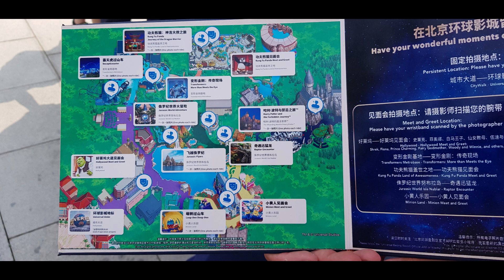China Trip Beijing Shanghai Meizhou 11 Juli 2024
9 DAYS CHINA POPULAR + UNIVERSAL STUDIO & DISNEYLAND BY CATHAY PACIFIC AIRWAYS 28 Juni – 17 Juli 2024
Day 1 : Jakarta – Shanghai Hari ini bersama-sama berkumpul di Bandara Soekarno Hatta untuk melakukan penerbangan menuju Shanghai melalui Hongkong, bermalam di pesawat.
Day 2 : Sore hari tiba di Shanghai. Orientasi dengan mengunjungi kawasan The Bund untuk menikmati keindahan pemandangan di sekitar Sungai Huangpu dan Anda juga dapat berfoto dengan latar belakang TV Tower. Sesudah itu Anda akan diantar ke hotel untuk beristirahat.  berbelanja di Nanjing Road. Kemudian diantar menuju hotel untuk beristirahat.
Day 3 : DISNEYLAND SHANGHAI, dimana terdapat beberapa kawasanseperti Main Street USA, Fantasyland, Adventureland dan Tomorrowland, Toy Story Land, Mystic Point,Grizzly Gluch yang menyajikan bermacam permainan yang menarik dengan teknologi yang canggih dan juga pertunjukan kembang api.
Day 4 : Yu Garden, Cheng Huang Miao market - pasar lokal yang banyak menjual souvenir, melihat Starbuck Reserve, dan berbelanja di Jewelry Shop (kunjunganwajib).  Dilanjutkan  menuju Xi Tiandi tempat unik yang penuh dengan peninggalan budaya China pada jaman dulu dan banyak terdapat kafe, restoran disepanjang jalan, dan berbelanja di Nanjing road.
Day 5 : High Speed Train(Bullet Train) ke kota Beijing. Setibanya, Anda diajak berbelanja di Silk Market dan makan malam dengan menu  ,yaitu Bebek Peking.
Day 6 : Forbidden City (Kota Terlarang)** yang merupakan kompleks istana terbesar di dunia, Foot Massage Traditional & Latex (kunjungan wajib). Malam harinya Anda akan menyaksikan Acrobatic Show yang menakjubkan.
Day 7 : Summer Palace yang merupakan istana musim panas Raja jaman dahulu, dilanjutkan mengunjungi Great Wall yang merupakan salah satu dari 7 keajaiban dunia, Bao Shu Tang (kunjungan wajib), yang terkenal dengan obat luka bakarnya dan photo stop di Olympic Stadium Beijing 2008.
Day 8 : Universal Studios Beijing dimana Anda dapat menyaksikan berbagai atraksi seperti Kung Fu Games, Jurassic World Adventure, Harry Potter & the Forbidden Journey.
Day 9 : Bandara Ke Hong Kong, kemudian ke Shen zhen.
Day 10 : Shen Zhen ke Meizhou bermalam 1 malam
Day 11 : Meizhou Sembahyang leluhur Balik ke Zhen Chen
Day 12 : Zhen Chen ke Hong Kong menuju Jakarta.
Sungguh Beruntung dan Berbahagia bisa liburan dan sembahyang leluhur bersama keluarga.